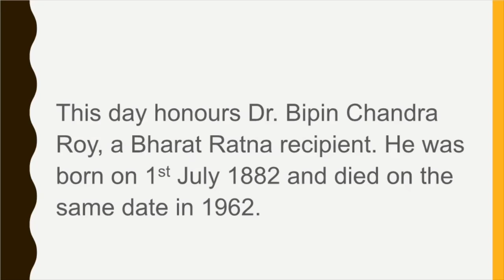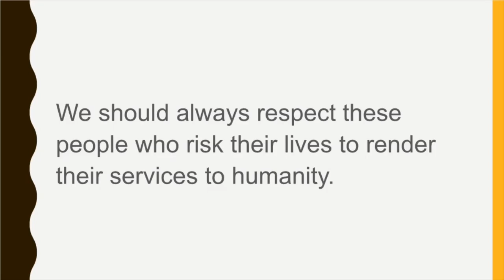Few Simple Lines on National Doctor's Day | 1st July 2020 | Speech on National Doctor's Day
Hello,
Here are few lines on National Doctor's day. We should thank our doctors and health care professionals for their unconditional service.

It is a channel for the parents and guardians especially for mothers to make motherhood a little easy and enjoyable too. As a preschool instructor and teacher, I thought of sharing my knowledge and experience with you. New video is out twice a week. It means and matters a lot.
Thanks